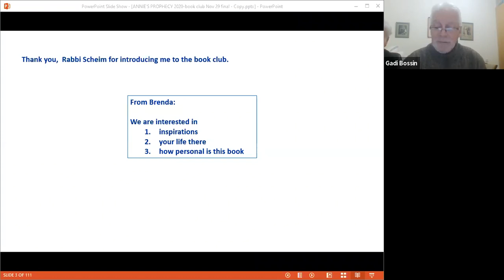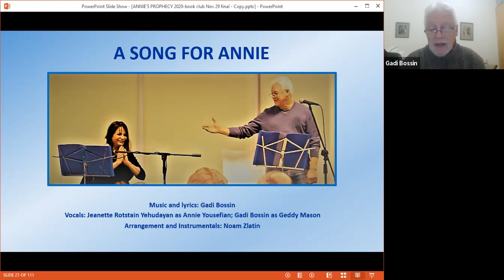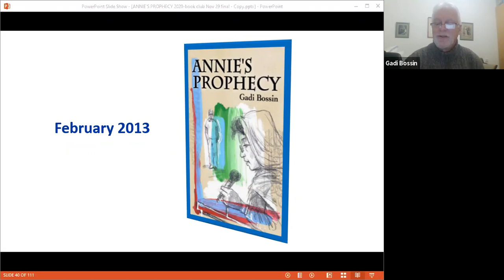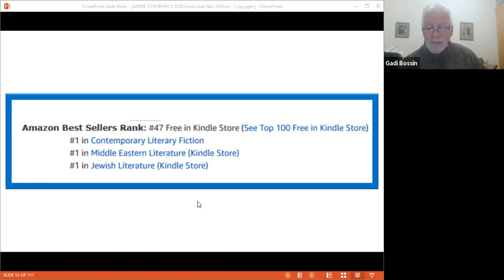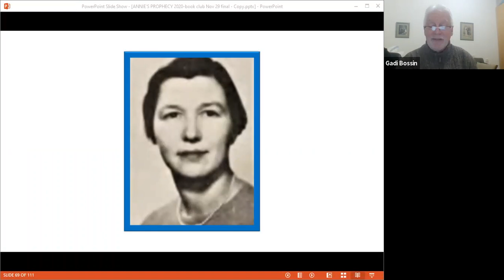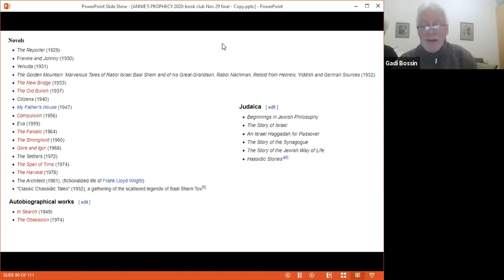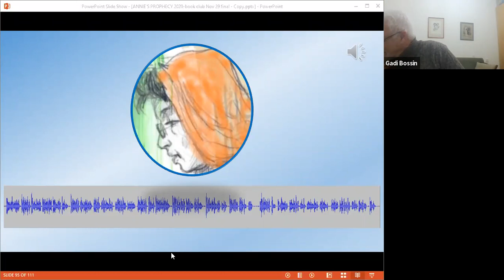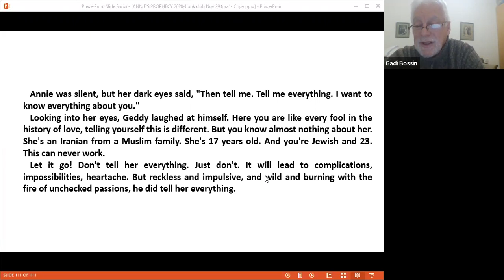Beth David Book Club: If We Could See Forever - by Gadi Bossin